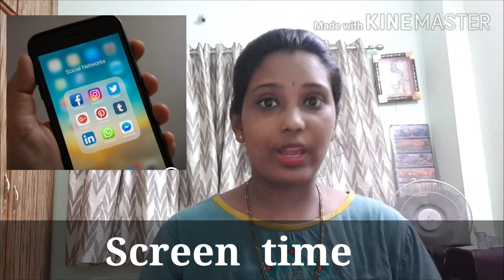10 BRAND new English words (must know in 2020) in telugu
Hello all,

This is a video on top 10 new English words which you must know for 2020 to improve your vocabulary and have a edge over others. Hope you will like this video.

Bookmarks for the words in this video are as follows:

00:29 - Carbon sink
01:52 - Freegan
05:05 - bottle episode
07:16 - Stan
08:28 - Nomophobia
09:30 - Screen time
10:53 - Child-free
11:57 - peoplekind
13:01 - Bluebird day
13:56 - buzzy

Thank you all for your valuable time in watching our video and hope you have learned something for the day.

With regards to this video, I wanted to give video credits to the below list of channels as I have used some clips in my channel to make learning easier for you. I once again thank the below channels. Thank You so much.

1. Clevver News channel - for 'stan' word
2. BBC News channel- for  'peoplekind' word
3. The View channel - for 'child-free' word
4. Matt D'Avella - for 'screen time' word
5. TEDx Talks - for 'nomophobia' word5
6. tvgirl17 - for usage of 'bottle episode'

T English
Jahnavi and Priya